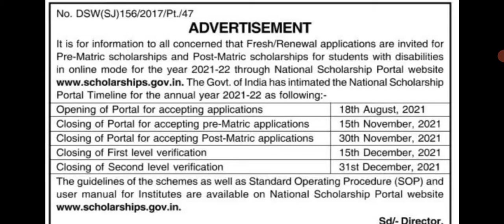Scholarship form online 2021 | Disability Scholarship 2021 | Pre Matric Scholarship | Smart Gyan